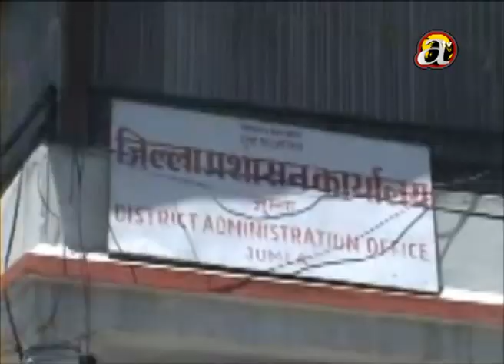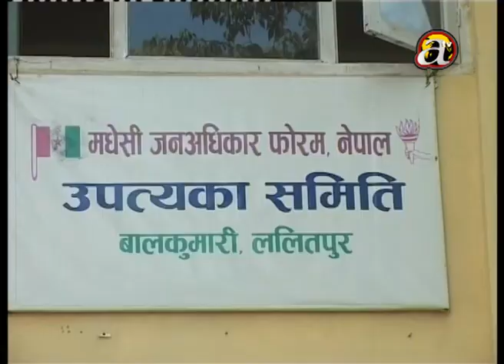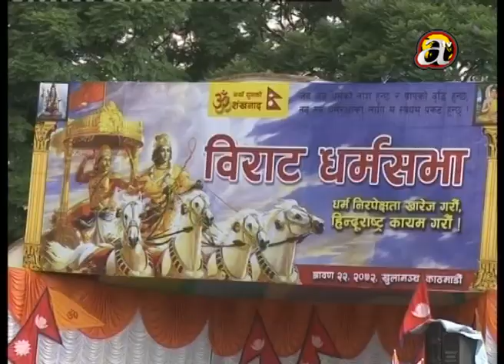Unsure of the constitution completion